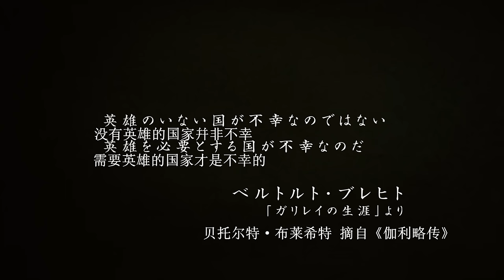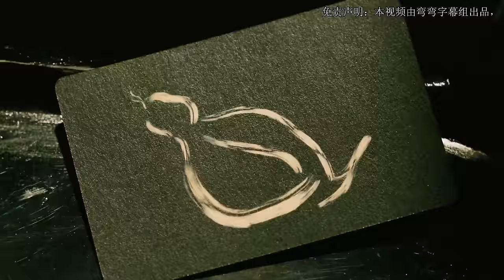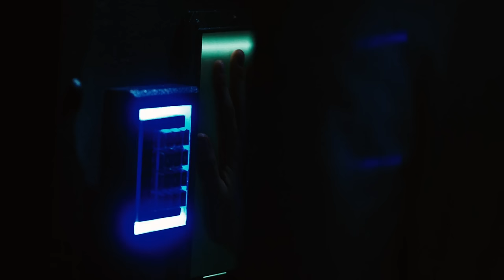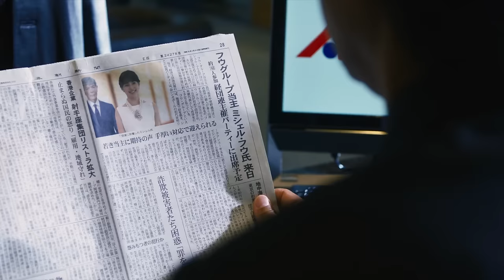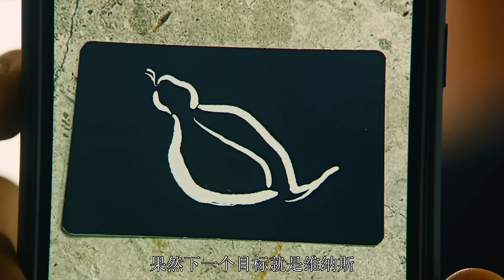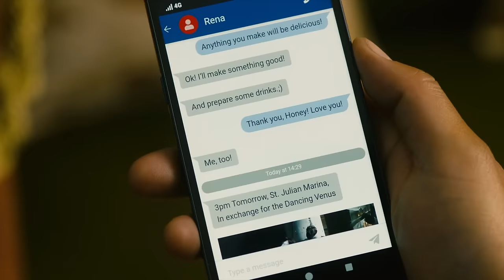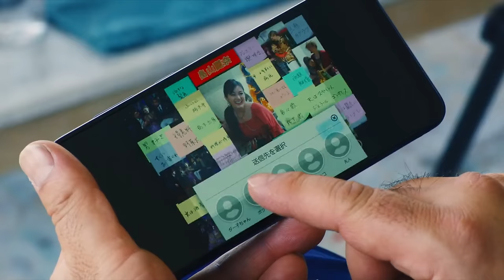行骗天下JP：英雄篇 映画コンフィデンスマンJP 英雄編 2022 BD日语中字 高清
信用诈欺师系列继香港、马来西亚，第三部电影版将舞台拉到了欧洲！
眼见不一定为真，真金可能不用火炼，这场以世界遗产为舞台、尔虞我诈的游戏正要展开！
被称作「英雄」的诈欺师〈第三代槌之子〉去世。
而过去曾在第三代槌之子底下接受训练的达子、小少爷、理查三人，为了继承当代第一〈槌之子〉的称号，在世界遗产都市─马尔他岛・瓦莱塔进行对决。本次的目标，是西班牙前黑道手中的梦幻秘宝─古希腊凋像〈起舞的维纳斯〉。
螳螂捕蝉，黄雀在后。好不容易钓上了大鱼，却没注意到警察与国际刑警佈下天罗地网正在身后…。信用诈欺师行骗天下的最大骗局正式开始！！究竟是谁，才能获得胜利女神的眷顾！？真正的〈英雄〉、最后的〈真实〉到底是─！？